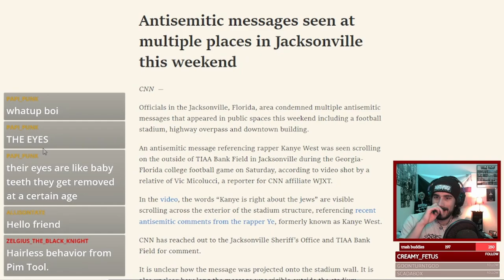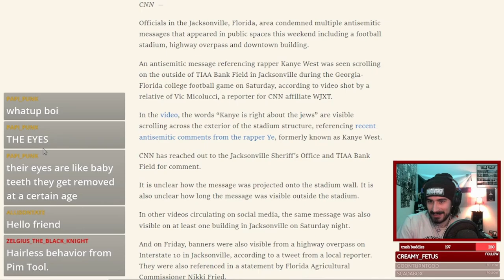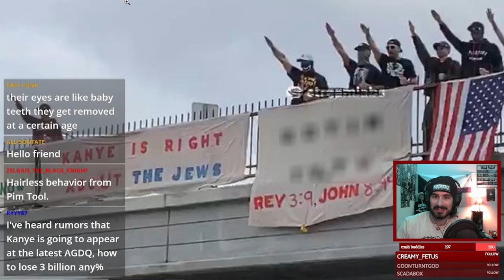Antisemitism is on the Rise Thanks to Kanye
taken from last week's stream